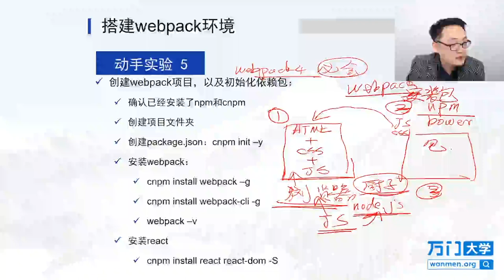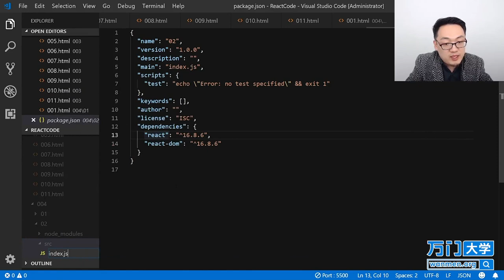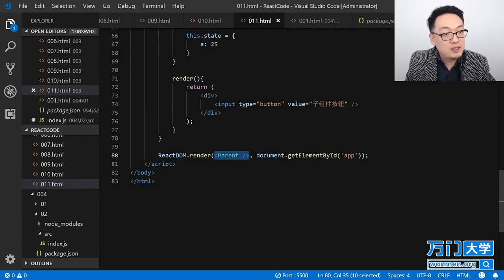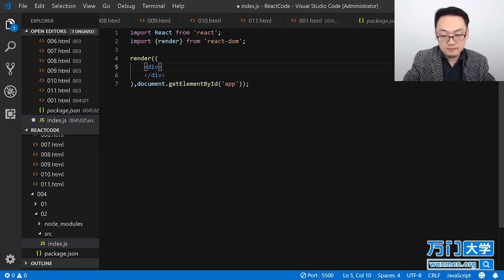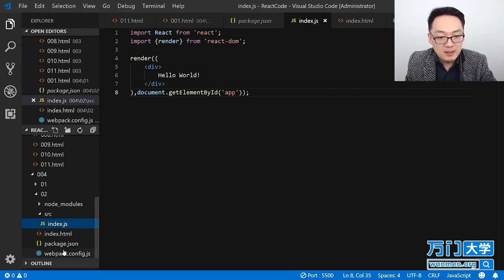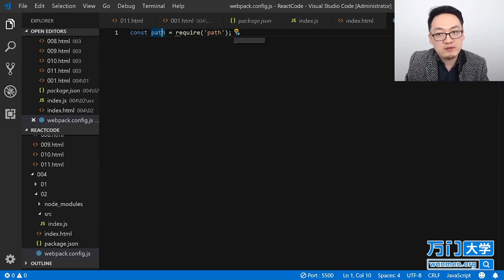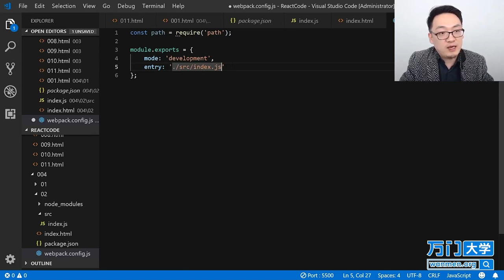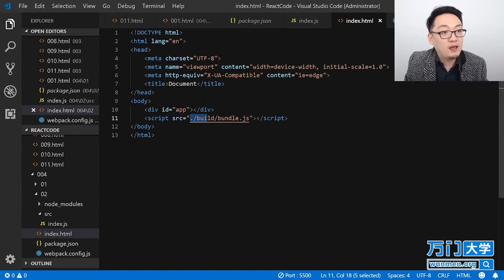React实战开发特训班-4.4搭建webpack环境（三）